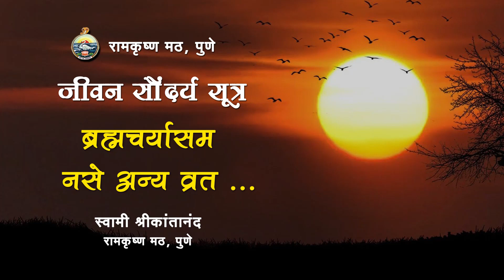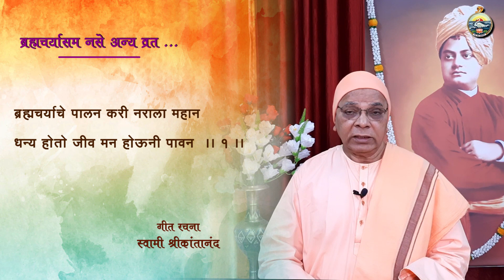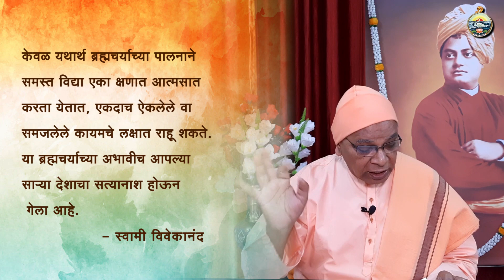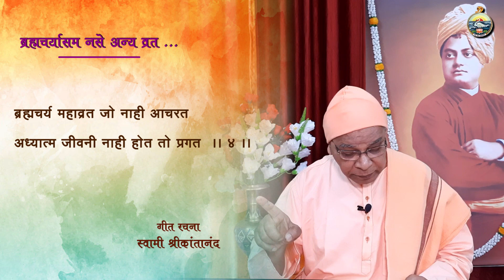13. ब्रह्मचर्यासम नसे अन्य व्रत | Brahmacharya | स्वामी श्रीकांतानंद, रामकृष्ण मठ, पुणे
विषय:  ब्रह्मचर्यासम नसे अन्य व्रत
प्रवचन मालिका:  जीवन सौंदर्य सूत्र
वक्ते:  स्वामी श्रीकांतानंद, रामकृष्ण मठ, पुणे